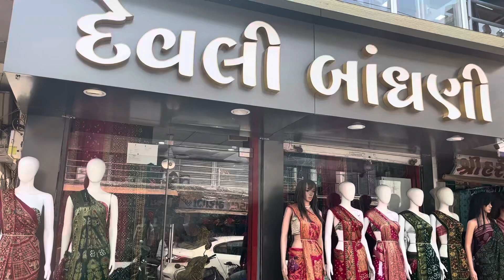🔥special new collection Gaji silk Bandhani saree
Hello guys welcome to Devli bandhej truth me apka swagat hai ...
I hope apko aj ka video bohat pasand aya ho .. Aj ke is video me apko all type ke wear branded Bandhni, patola, gharchola saree , Bandhani collection dekhne mil jayenge to jaldi se jaldi inki shop pr aap visit kijiye or han dosto apke liye itne ache ache shop ke videos banate he
Shop address: - Devli Bandhni 157 , Lakshman Nagar society, road no.7 , spinning Mill ke piche, Varachha Road, surat